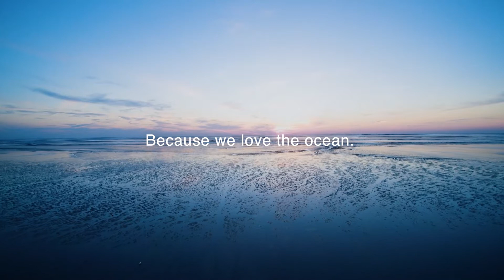PROSPEX Save The Ocean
The PROSPEX mission: to protect the world's oceans now and for future generations, and to secure this legacy for divers everywhere.